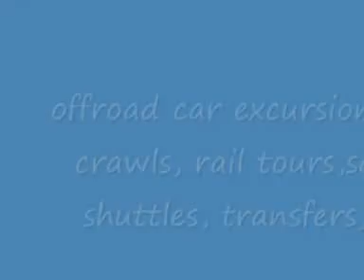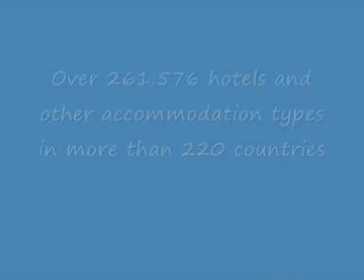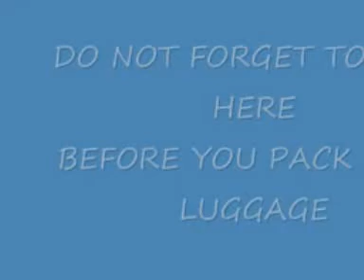Antigua and Barbuda hostel, hotel, tour by HotelWorld.co